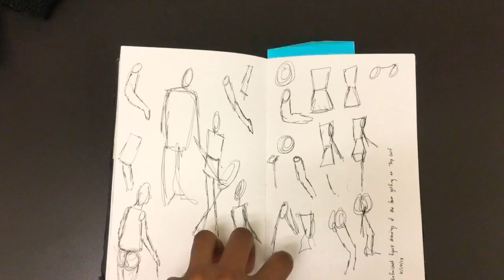Sketchbook Tour Pt. 4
Hi guys! How was your weekend? Here’s another installment of the sketchbook tour series! These sketches are about a month old. I hope you enjoyed the video. Leave any video suggestions or ideas in the comments. Take care of yourself and love yourself! There’s only one you, be the best you that you can be!

Good vibes and good baiii
-Morgan Synclaire

P.S. Did anyone else notice my shirt is the same color as the grass?! Lol

Filmed using an iPod 5th generation